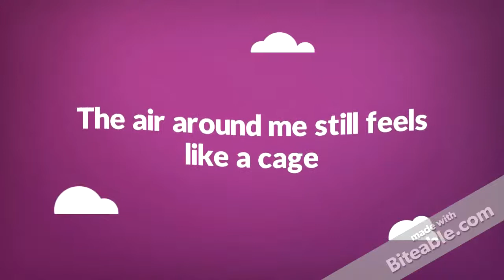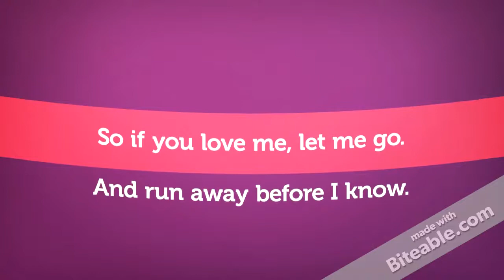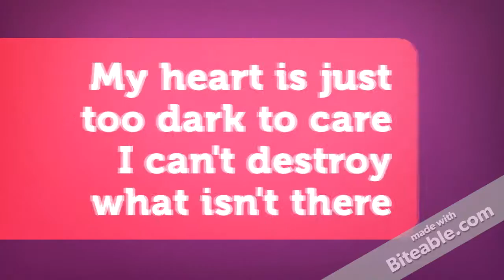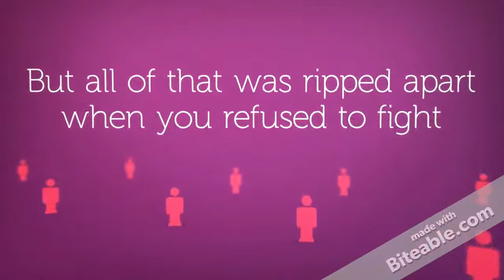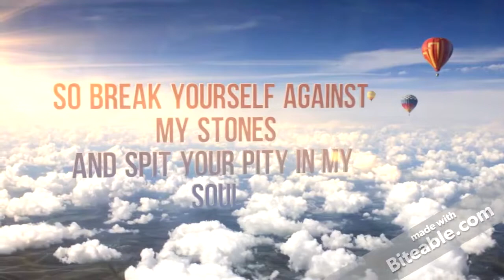Snuff (Slipknot) - cover by smandert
I'm not a huge fan or anything, but this is a classic! I'm hardly the first or the only one to do cover of Snuff, but I did it well!

My name is Sander Mom, I lived in Breda, in the south of the Netherlands, when I recorded this. I'm a guitarplayer, not a particular good one ;-)

I'm very interested in recording music. Started this YouTube channel with nothing more than a webcam and an acoustic guitar. Nowadays I use recording and editing software (Sonar Cakewalk, Sony Vegas), several electric guitars, keyboards, harmonica, bassguitar, ukelele and whatever i can find lying around.

My influences come from all over the place: Radiohead, Anathema, Half Moon Run, Elbow, Soundgarden, David Bowie etc etc.